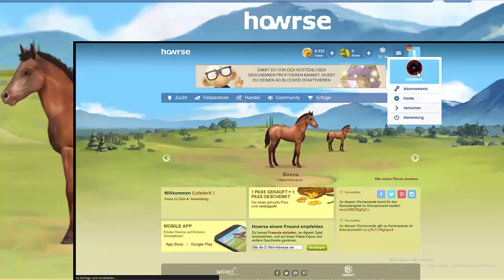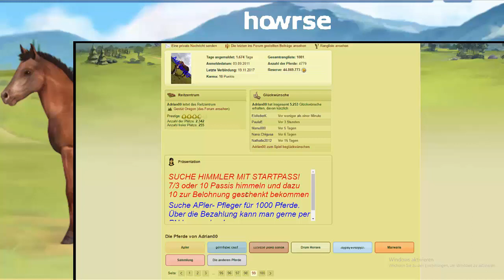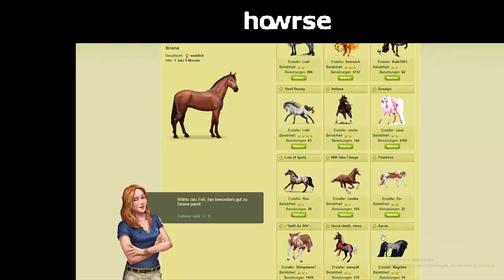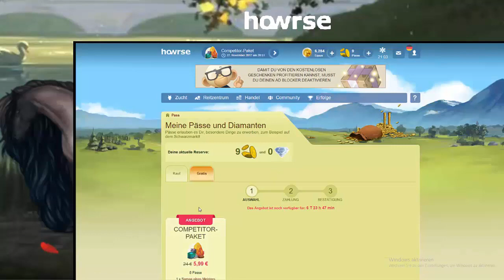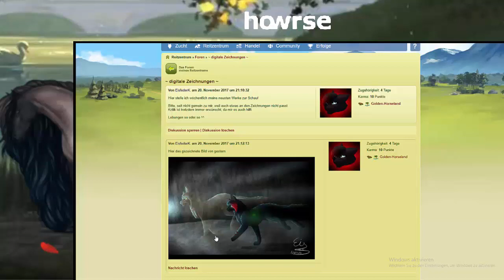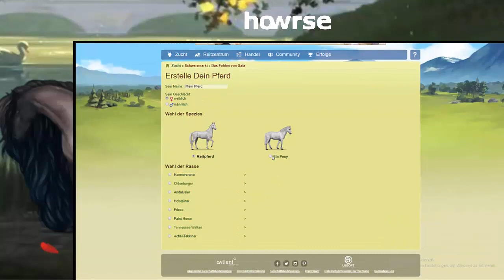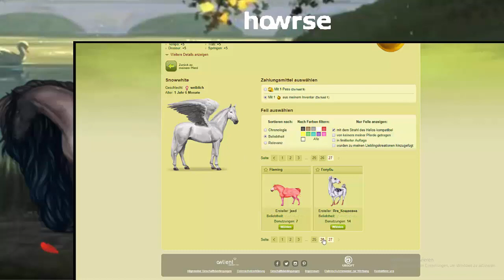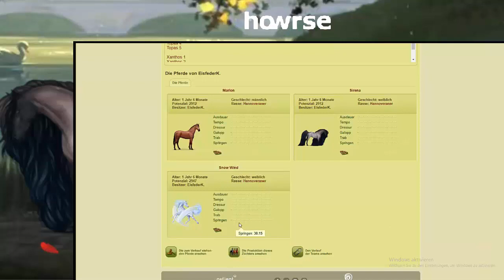Let's Play Howrse - Staffel 2 | # 3 Starter-Paket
Heute mal eine etwas längere Folge und etwas seeehr spät ^^

Spielerläuterung:
Howrse ist ein Spiel, wo es rund um das Wohlergehen deiner Pferde geht.

Programme:
Open Broadcaster | Fraps | Camtasia Studio | Movie Maker
Paint Tool SAI | Photoshop elements 11 | Windows 8

Geräte:
Wacoom Bamboo Fun Pen and Touch 2 Generation
Logitech Funkmaus
Medion Laptop | 1 extra Bildschirm

Benutzte Songs:
Der Anfang von Quiet like the snow

Derzeit mache ich Commissions auf Deviant Art
Bei weiteren Fragen, immer her damit!!